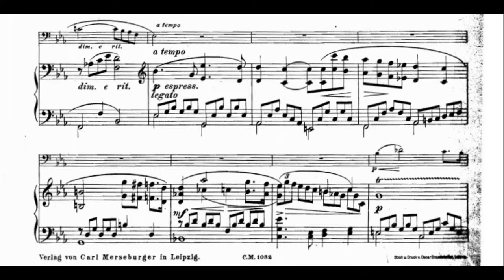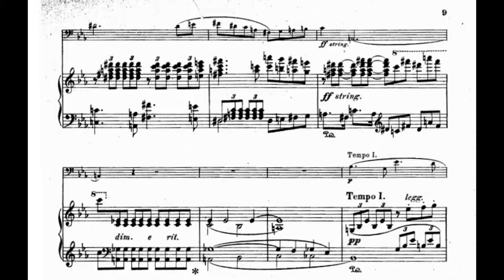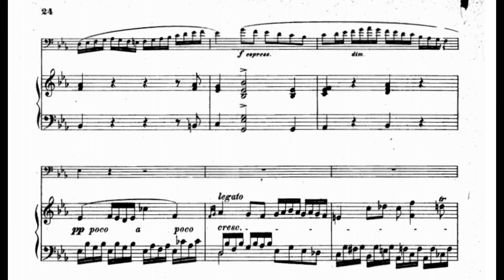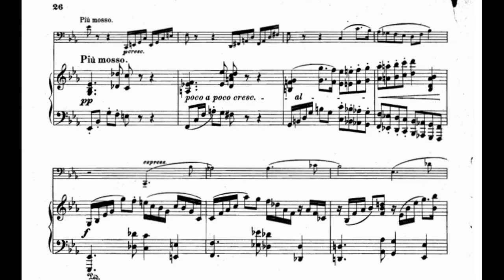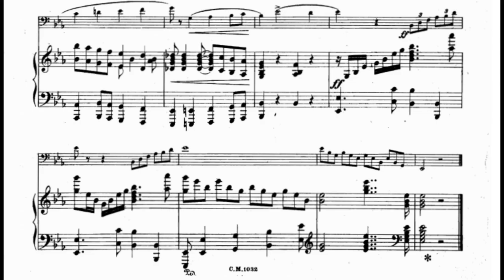Gustav Schreck: Bassoon Sonata, Op. 9 (1887)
00:00 - I. Allegro ma non troppo
05:30 - II. Largo
09:47 - III. Allegro
Bassoon: Meyrick Alexander
Piano: Catherine Milledge
Year of Recording: 2010
"Schreck's Sonata for Bassoon and Piano op. 9 is in three movements with the melody given equally to both instruments. The piano part, however, is quite thick at times, which may require the bassoonist to play slightly louder than the marked dynamics. There are many opportunities to use rubato throughout the work. It is not known for whom Schreck composed this work. However, a very prominent bassoonist in Leipzig up until 1888, was Julius Weissenborn (1837-88), so perhaps it was written with him in mind.

The first movement is marked "Allegro ma non troppo" and is in a sonata-allegro form, beginning in the key of Eb Major. The transition begins in measure 15, which leads to the second theme at measure 32 in the key of Bb Major. The closing theme begins in measure 43 in Bb Major, which ends the exposition at measure 64. All of the melodic material in this movement is slurred and is mostly scales and arpeggios. The development begins in measure 65 and goes through several key areas before the recapitulation occurs at measure 109, back in the home key of Eb Major. The transition is eliminated in the recapitulation, so the second theme immediately follows the principal theme, beginning in measure 117 in Eb Major. The closing theme begins in measure 127 and there is a short coda to finish out the movement in measure 143.

The difficulties in this movement lie in getting all the slurs to be smooth, and balancing with the heavy piano part. Some of the slurs are quite large and may require a flick or alternate fingering to produce the slur effectively. For example, in the first measure of the movement, there is a slur from g to eb1, which may require either flicking the c# key or lifting the first finger in the right hand for the eb to speak. The range of this movement is not terribly large, only going up to an ab1 a few times.

The second movement is marked "Largo" and is in an ABA form. This movement in particular, has a lot of vocal qualities, almost in imitation of an opera aria. The movement presents the first theme in the key of Ab Major with the piano accompaniment being much thinner in this section. The 'B' section of the movement begins in measure 17 and has a thicker and more agitated piano line. There is a short cadenza, beginning in measure 29, which leads to the return of the 'A' theme in measure 33. Another short cadenza at the end of measure 44, leads to a coda in the next measure, which ends the movement.

The difficulties in the second movement are very similar to those in the first, as most of the passages are slurred and have some larger intervals within these slurs. The range of this movement is a bit wider, going up to db2 in the second cadenza.

The final movement is marked 'Allegro' and is also in a sonata-allegro form, beginning in the key of Eb Major. After a four bar introduction, the principal theme is presented in measure 5, with the transition beginning in measure 13, leading to the second theme, which begins in measure 38 in the key of Bb Major. The closing material begins in measure 50 and the development begins in measure 64. The principal theme does not return in the recapitulation so the development ends at the return of the second theme in measure 105, back in the tonic key of Eb Major. The closing material begins in measure 117, leading to a short cadenza in measure 140. A slightly faster coda begins in measure 145, which brings the work to a resounding close.

Since the tempo in the final movement is a bit faster than the first, there are a few more technical demands in this movement. There are several 16th note passages throughout, some repeating just a few notes in close succession. For example, at the beginning of the development in measure 64, there are 16th notes going up and down between d1, eb1, and f1, which may require an alternate f1 fingering to produce this passage smoothly. A common alternate for the f1 in a passage such as this, is to play the eb1 key normally, then lift off all the fingers in the left hand to produce the fl. Again there are some balance issues with the piano, which may require louder playing by the bassoonist. The piano part is fairly difficult, so you will need a competent player to perform this work, but it certainly is an enjoyable and satisfying work to play for both the bassoonist and pianist." (Daniel Lipori)